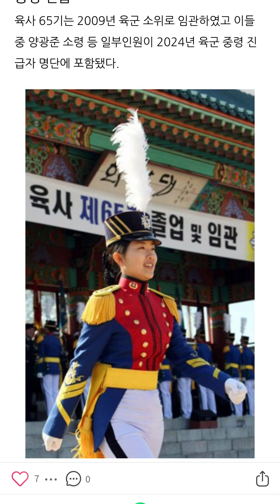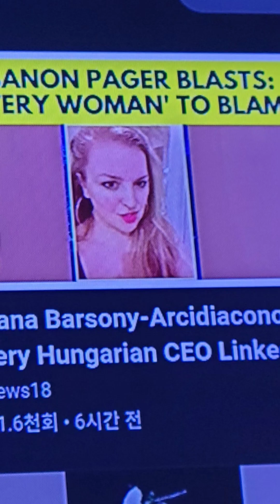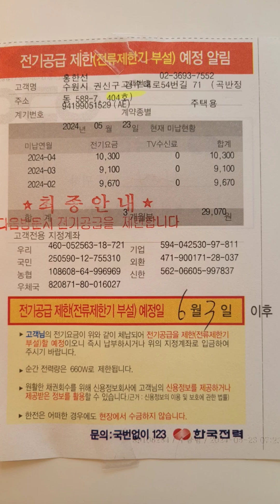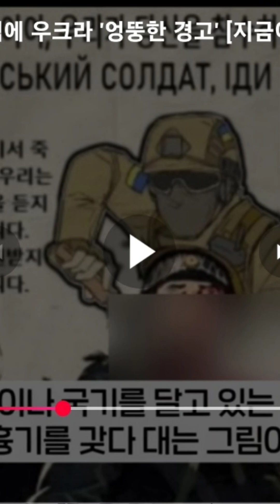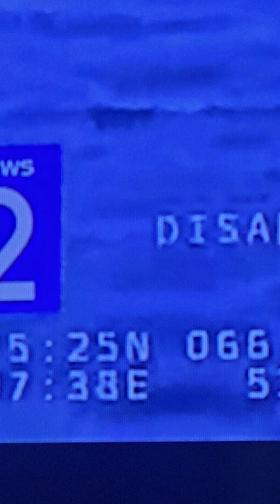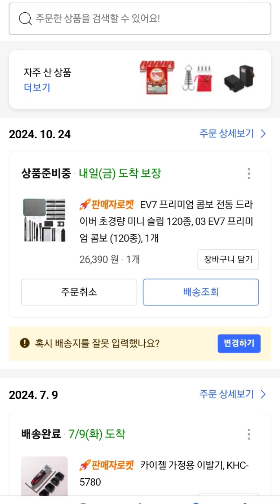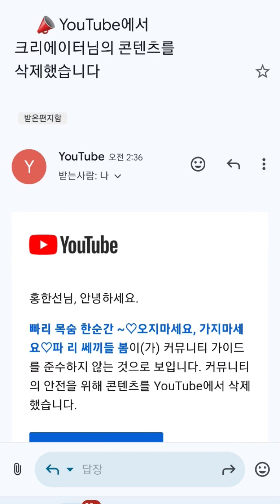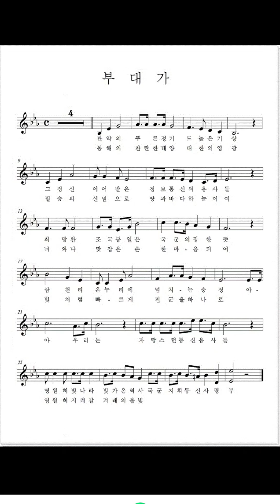뭐니? ~♡ 왜 그랫써